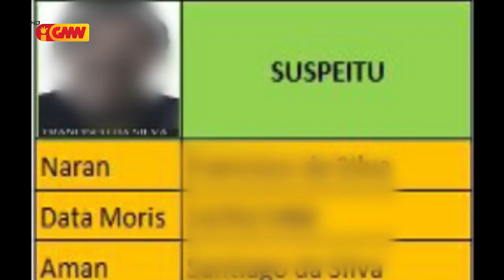(Liquisa) PNTL detein mane ida tanba ta’a nia fen kaben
PNTL detein mane ida tanba ta’a nia fen kaben iha Munisipiu Liquisa